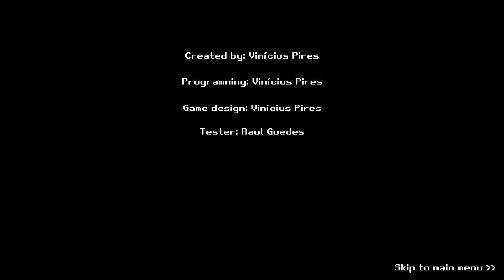THIS CAR FOLLOWED ME HOME!! - The Riddle Of Delilah's Homecoming Gameplay Part 1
When Delilah returns home tired after a long Christmas Eve at work, she realizes she forgot to buy dinner. Reluctantly, she decides to visit the neighborhood minimarket, not knowing what the night has in store for her..